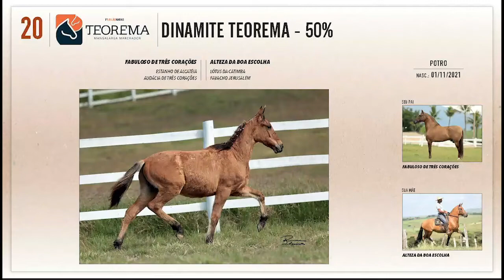LOTE 20 DINAMITE TEOREMA